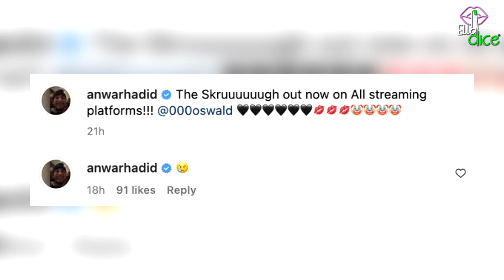ANWAR HADID ex de DUA LIPA reacciona mal a su nuevo romance, lanza este alarmante MENSAJE a su NOVIO